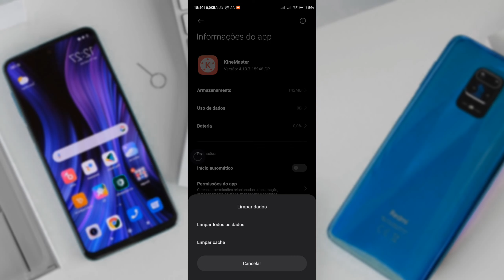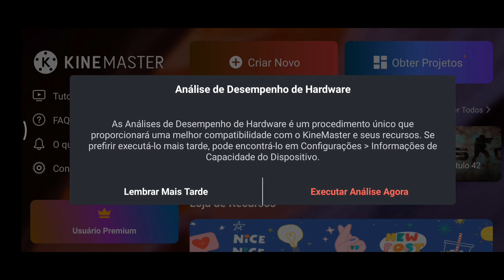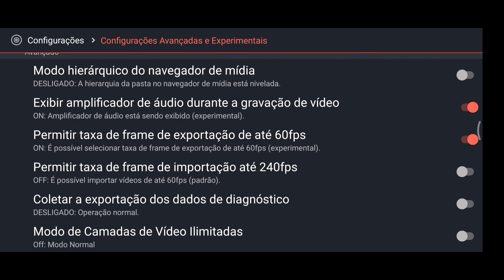O MOTOR DO KINEMASTER FALHOU? COMO RESOLVER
Após a atualização do Android 11 o KineMaster parou de funcionar. Trago neste vídeo uma atualização do aplicativo que funciona em qualquer versão do Android.

Deixe um cometário sobre o que você achou do vídeo e sugestões para novos conteúdos.

NOME: Sergio Lucas Morais Cutrim
BANCO: Nubank

AS DOAÇÕES SERÃO INVESTIDAS EM EQUIPAMENTOS PARA MELHORAR A QUALIDADE DAS GRAVAÇÕES E NA CRIAÇÃO DE NOVOS CONTEÚDOS. OBRIGADO!!!